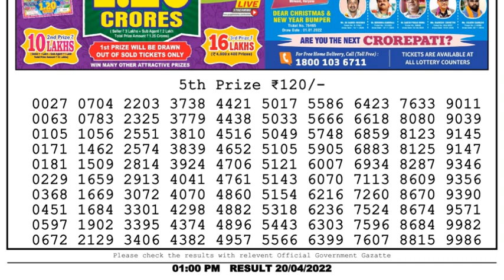Nagaland Lottery Sambad Result | Dear Lottery